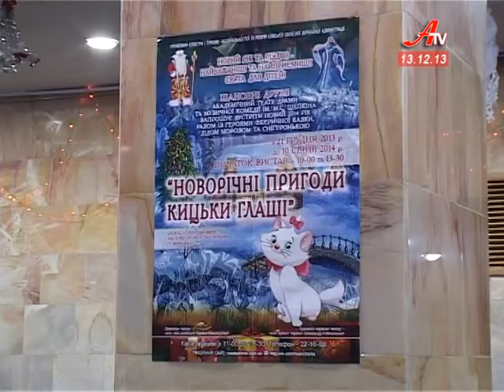До новорічних свят -- лічені дні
Тому обласна влада підготувала для сумських дітлахів низку заходів, які традиційно розпочнуться 19 грудня у кожному куточку Сумщини.